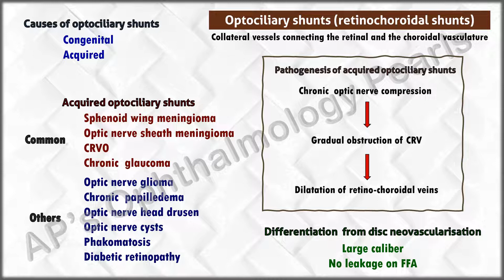Optociliary shunts | AP's Study Pearls 62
“AP's Study Pearls ” is a series that provides image based study material for daily reference. Each video consists of a single image with information that one normally puts on a post-it note & sticks on the wall for repeated reference. This will be useful for postgraduate residents for examination. It will contain information like important points, classifications, dosages, measurements, etc that need to be remembered in the examination.
The short less-than-one-minute videos will be posted every day from Monday to Friday at 7 pm IST, 6.30 pm PKT, 3.30 pm EET, & 9.30 AM EDT